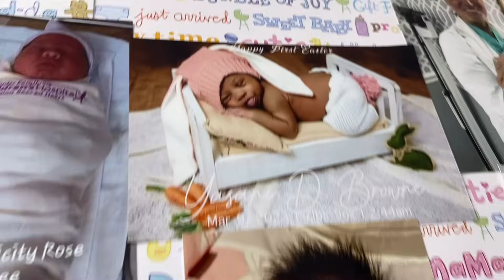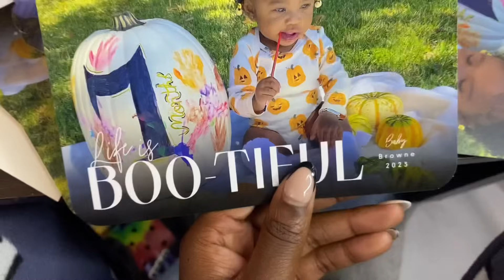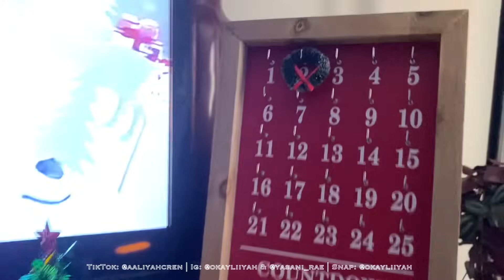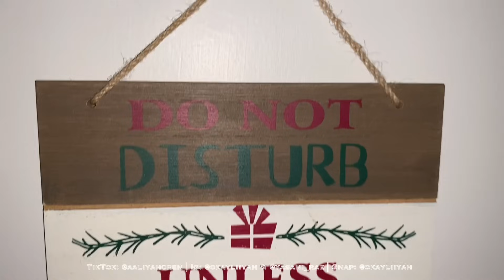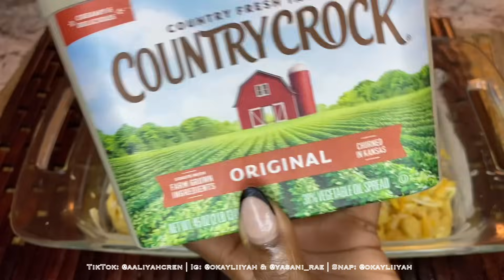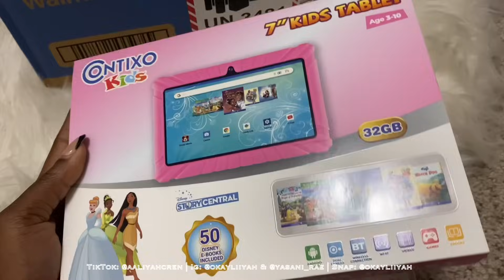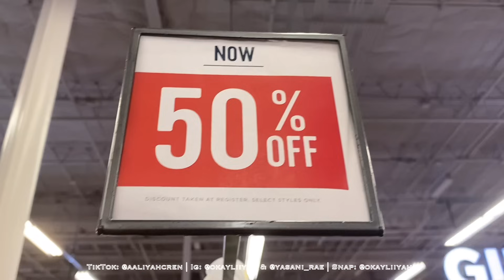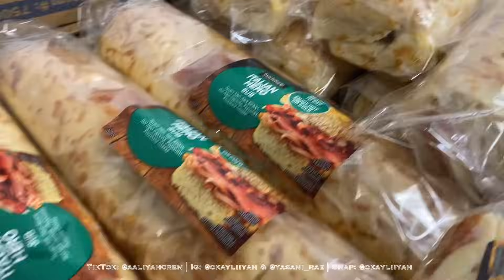VLOGMAS: Xmas Baby Clothes +Decor haul | Decorating +New CAMERA & IPAD | THANKSGIVING COOKIN &more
SHOP @Croc.alicious on ig for CUSTOMIZED CROCS MADE BY ME!! Support black owned businesses 🫶🏽

talk me ;)
•📷: Okayliiyah
•👻: okayliiyah

(NOT LOOKING FOR Management or Engagement help)

Full name: Aaliyah Crenshaw
Age: 21
Live: Florida
Birthday: Aug 10 (Leo)
Film & Edit: IPhone 11 // VLLO